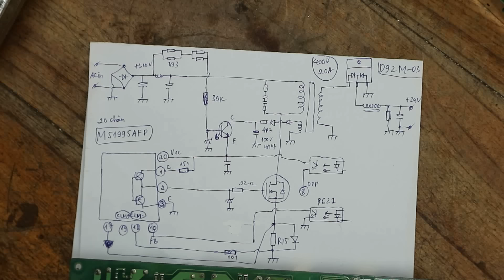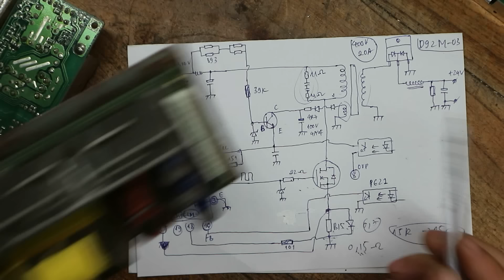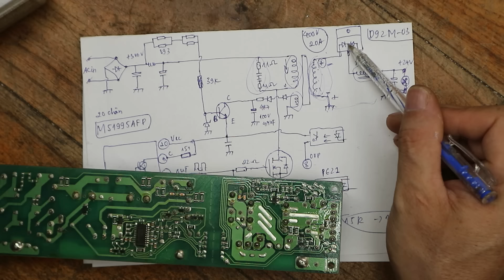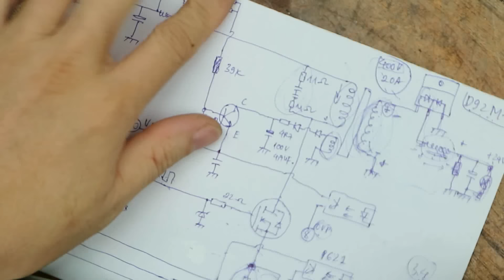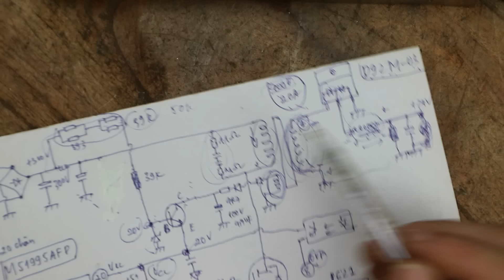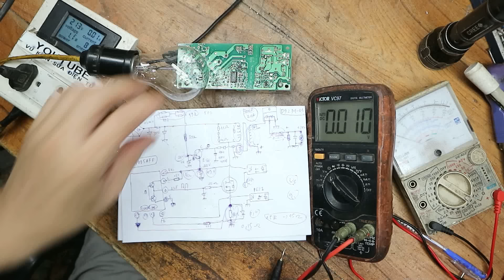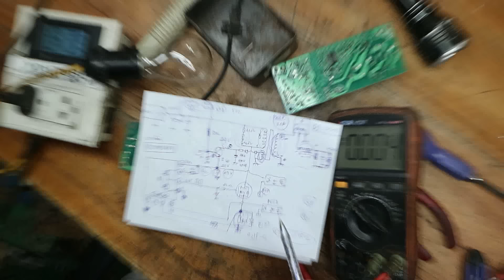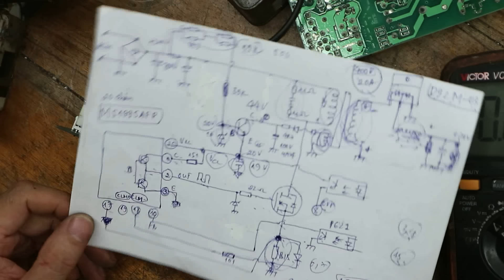Sửa nguồn COSEL LDA75F-24 24V/3,2A